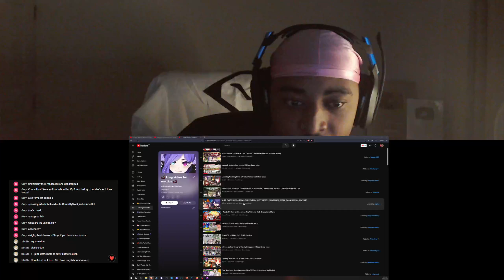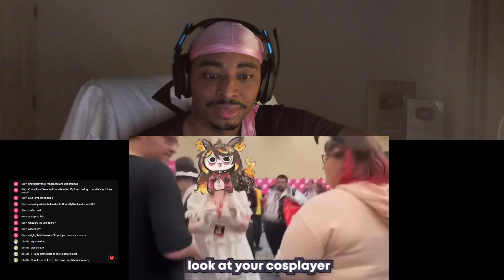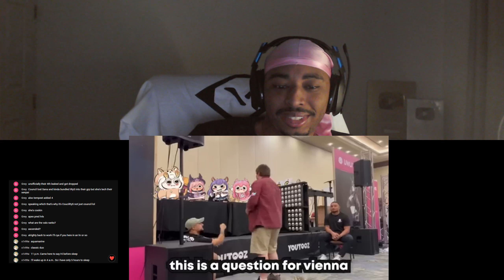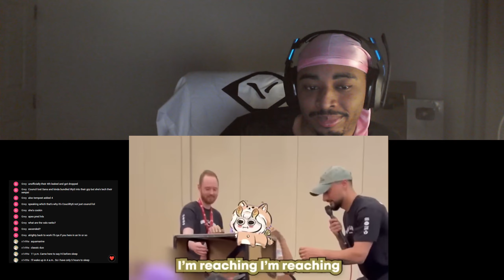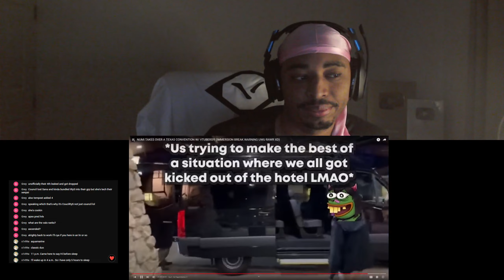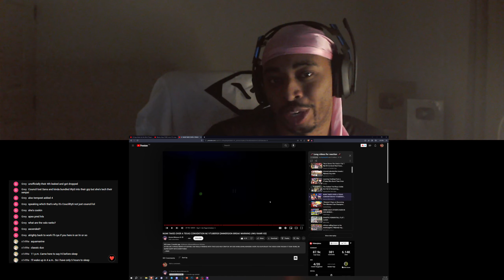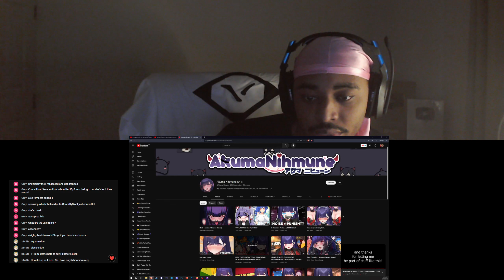Numi's Weebcon Vlog Reaction